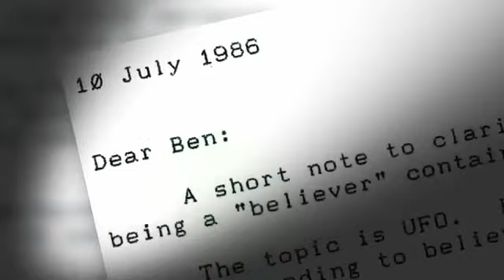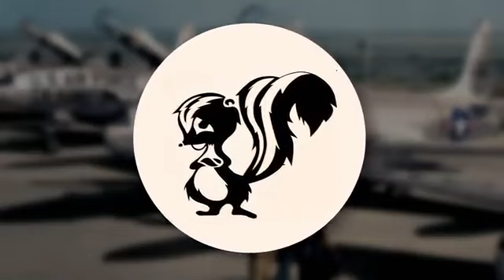Secrets Uncovered at Area 51😱Aliens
This Channel @StrangeThings51 is a Technology Channel that Share Channels and Videos about Aliens, Area 51, Artificial Intelligence, Robots, Robotics, Technology, Information, Strange Things Around the Universe, Conspiracy Theory and Sci-Fi

Anu Anunaki